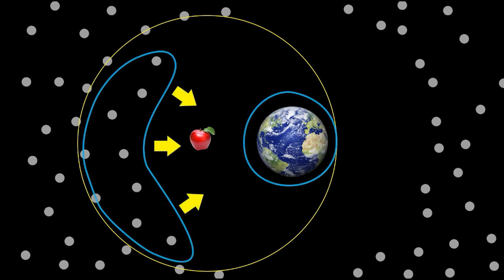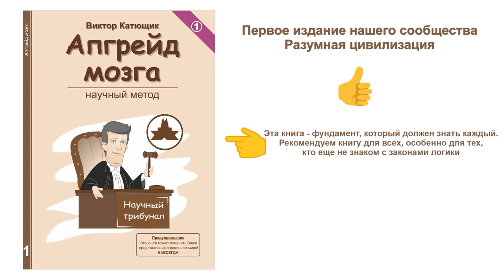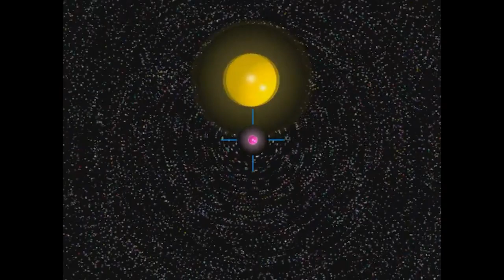💥Сила гравитации 🔥Внешний контур 🔴Точка нулевого размера ★ 👍 наука✔"Катющик ТВ"